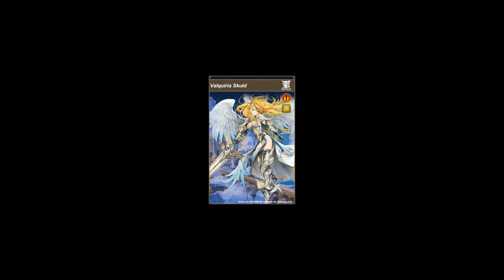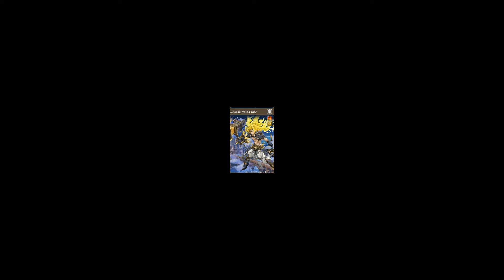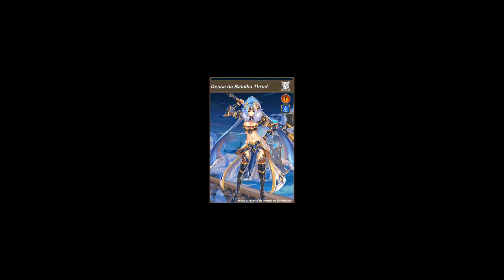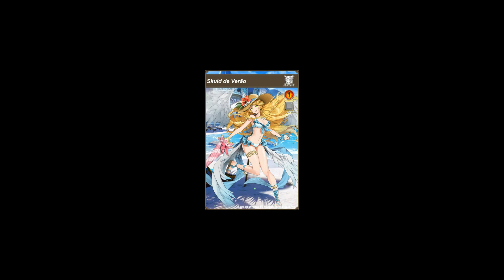Skuld, Thor, Loki, Tyr, Heimdall, Thrud e Skuld de Verão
Blog falando sobre

Valkyrie Connect é um RPG de turnos, forme sua equipe e vença chefes de Connects, lutas em duas arenas diferentes e atualizações constantes por dia para mais dinâmica no jogo!

Seja um Padrim patrocine o canal com a quantidade que você achar justo:

Grupo do WhatsApp para interagir com mais jogadores ou falar comigo.

Twiter: @UArkaid